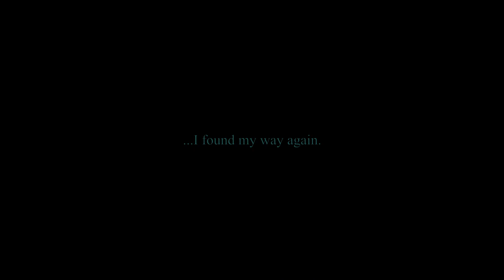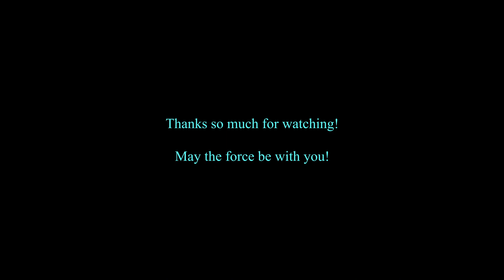Nelver - More Of Us (feat. Aleya Mae) (Darksaberdancing w/ Peace)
released on Galacy

Hello there!
I really took a lot of time off from a lot of things in the last coming weeks. Really letting myself drift through memories of 2022. About people I met, places I have been, opportunities I got to live and dreams that came true or in some cases died. When I encounter something new, I somehow have a certain grasp of it's potential. It's kind of hard to explain. Imagine meeting someone, or having an idea, and you are suddenly aware of how many different routes it all can take. It's not something that is particularly easy to handle. As you can easily get lost in possibilities and lose touch with the now. Has a lot to do with energy management in my case.
I'm now at a point in my life, where I actually feel like I am starting to live up to my own potential. Something that in most cases I never really was able to.
Feels pretty good.
What doesn't feel so good for me is when things come to an end. As it also represents a lot of dreams dying. But I made my peace with that too.
It's been a hell of a ride that 2022.
And currently I am going through all my material I still have on my laptop to do a little recap. When that will be ready I honestly have no clue, since there actually i quite a lot of stuff to go through. But Having done all that already led me to  some amazing insights and probably  the best idea I ever had in my life.
Anyway.
Huge shout to Nelver and Aleya Mae for an absolutely marvelous liquid tune.
Big big ups! There's a lot I could go over about this tune, but I already went off the rails a little with my introduction, so I'm not gonna bore you with any more details.